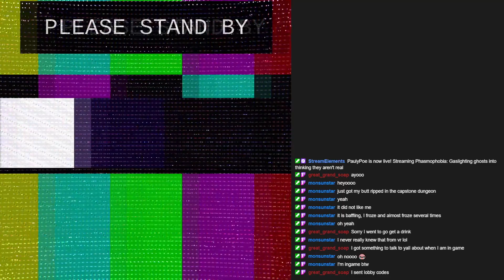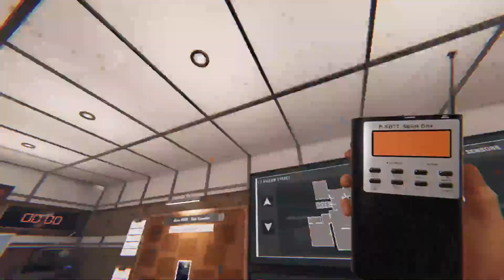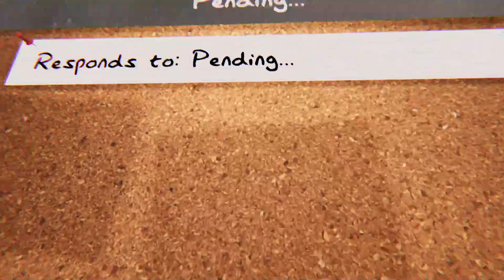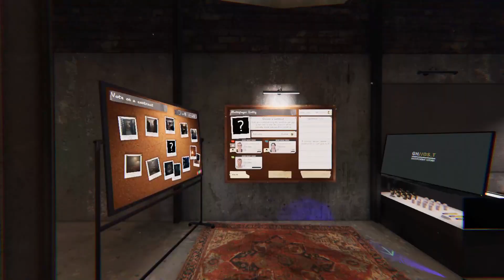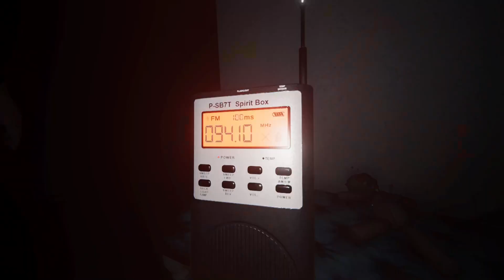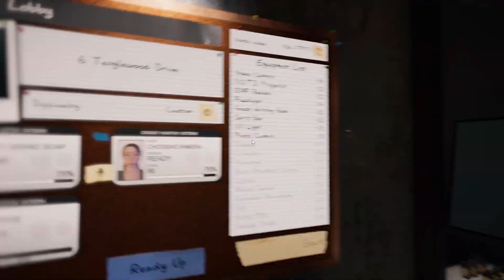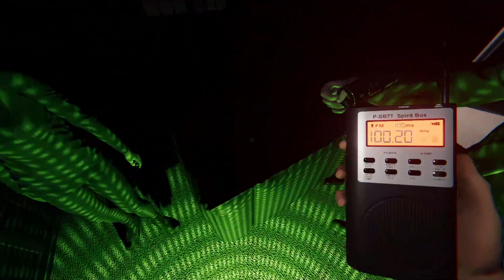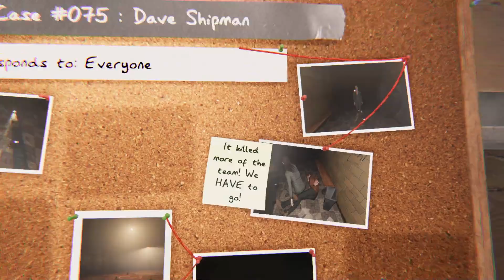Gaslighting ghosts into thinking they aren't real | Phasmophobia